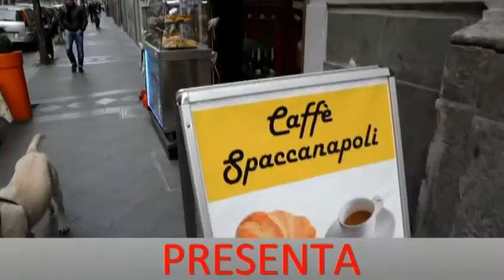San Gregorio Armeno, la strada dei presepi a Napoli Di Giovanni Tomarchio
San Gregorio Armeno, la strada dei presepi a Napoli 19 Dicembre 2015  Di Giovanni Tomarchio